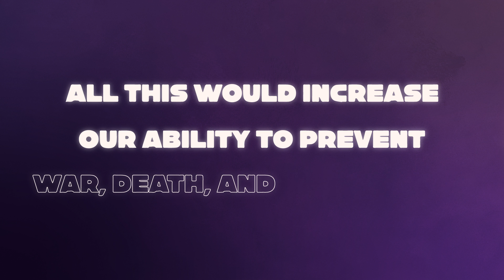Why go to space?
Why should we bother to go to space when there are problems to solve here on Earth? Can investments in space help us flourish as a society and as a species?

It turns out that cutting-edge technologies developed in space are used every day on Earth. Find out why investments in space help here at home